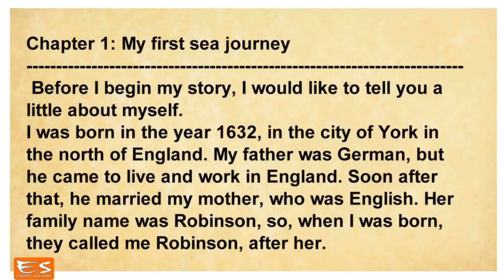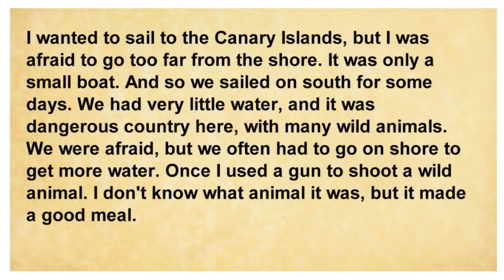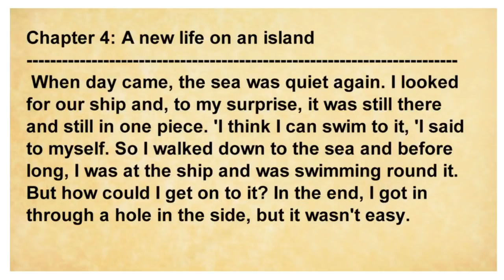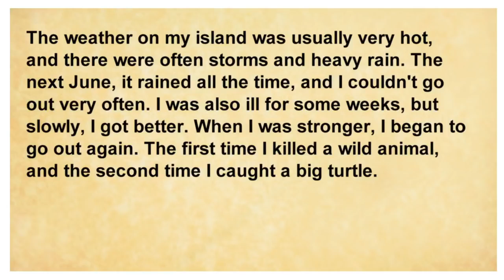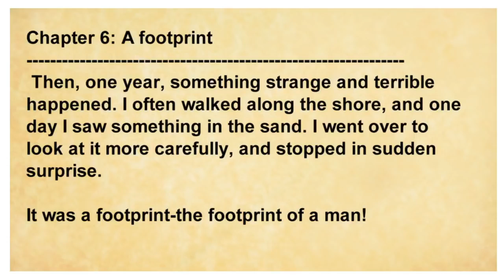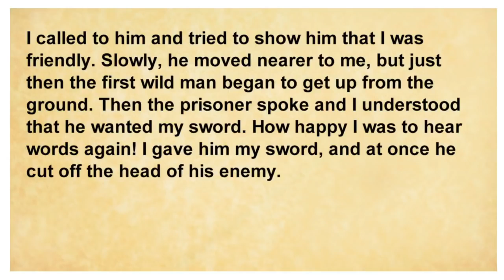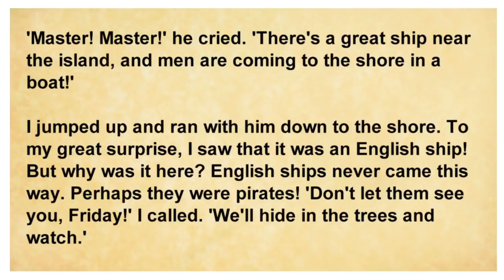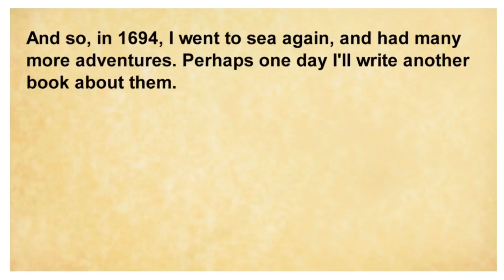Textos em Inglês com áudio para iniciantes - (Robinson Crusoe)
Acompanhe a série de vídeos de textos  em inglês. Trata-se de textos para iniciantes e pessoas que já tem um domínio e precisa treinar o áudio.

Buscas Comuns:
1 - Aprender inglês
2 - Inglês Básico
3 - Aprender inglês online
4 - Aprenda inglês com histórias
5 - Aprender inglês rápido
7 - Como Aprender Inglês
7 - Audiobooks em Inglês
8 - Histórias em Inglês
9 - Textos em Inglês